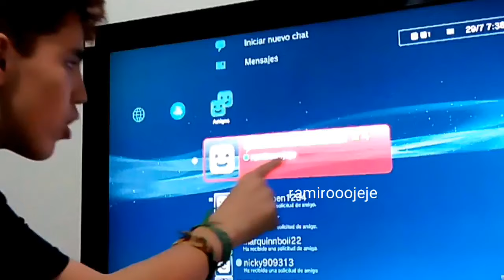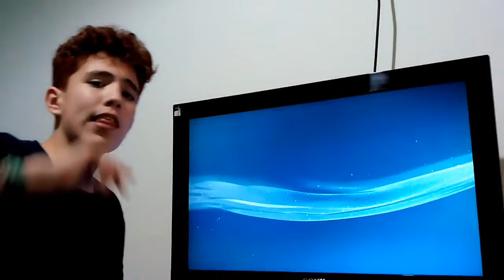Así es jugar GTA 5 en PS3 !! (2019) GTA Grand Theft Auto V - Butingazo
Si quieren mas juegos comenten abajo y con gusto se los traeré